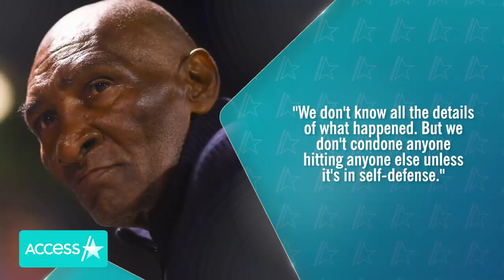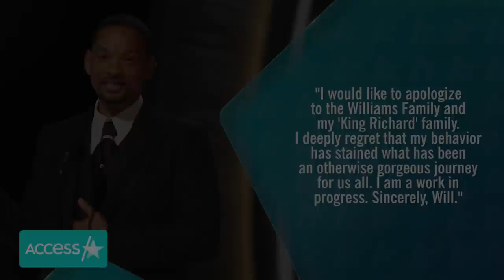Richard Williams Weighs In On Will Smith's Oscars Slap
Richard Williams, the father of Venus and Serena Williams and inspiration behind "King Richard," is weighing in on his onscreen portrayer, Will Smith, slapping Chris Rock at the Oscars. The retired tennis coach told NBC News in a statement, via his son Chavoita LeSane, "We don't know all the details of what happened. But we don't condone anyone hitting anyone else unless it's in self-defense."